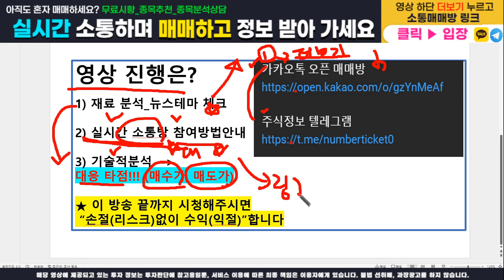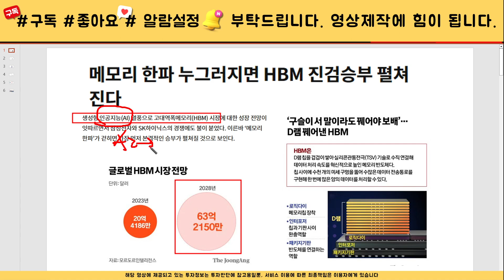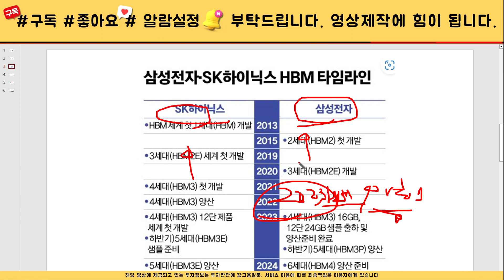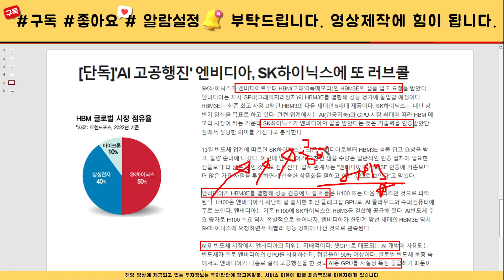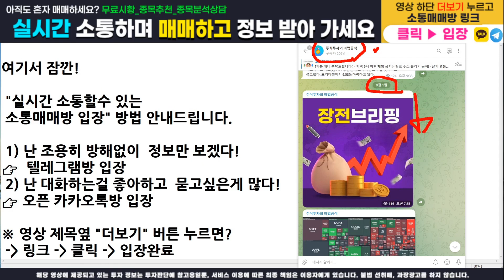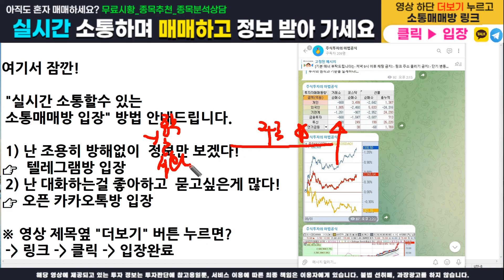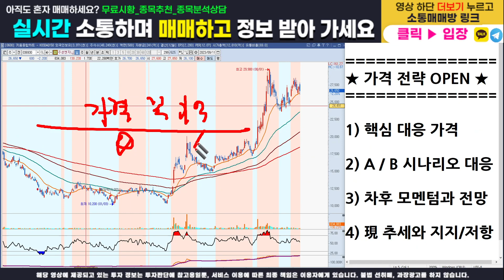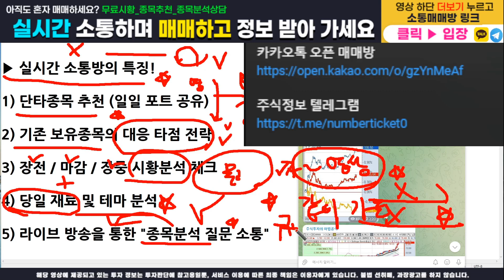[주식]주성엔지니어링 - 핵심 대응전략과 주가분석! 매수가, 목표가, 손절가 모두 100% 오픈합니다. 이영상하나로 끝내세요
주식정보 텔레그램 구독자 카카오톡 소통 매매방